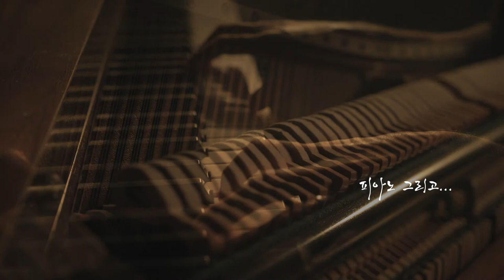감동의 영화를 보고 난 후 Lots of Love,Judy 피아노&스트링 / 미카랑 Slow tempo Piano&Strings music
느린 템포                  Slow tempo Piano & Strings

Lots of Love, Judy - David Celeste